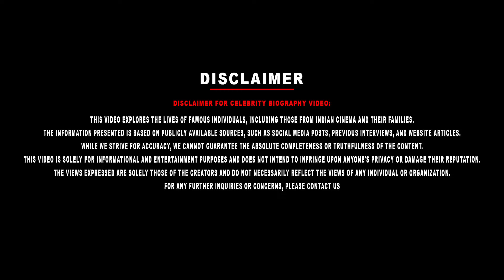Bigg Boss Anshitha Biography | Her Family, Love Breakup, Health Issues & Controversy